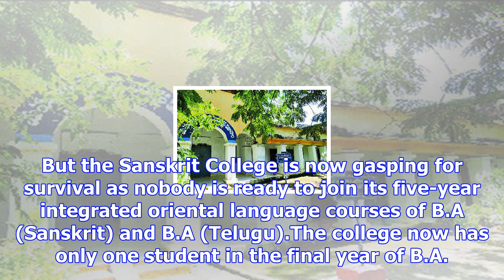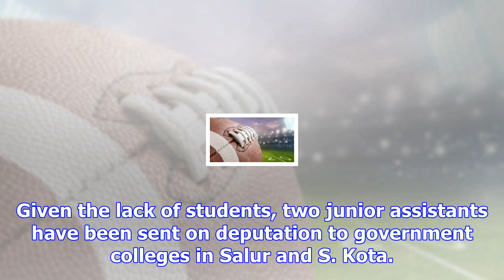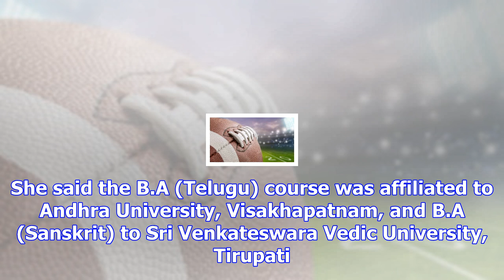Vizianagaram’s maharajah’s government sanskrit college: a college that has just one student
Lost lustre: The Maharajah’s Government Sanskrit College at Vizianagaram is almost empty.   more-in ...